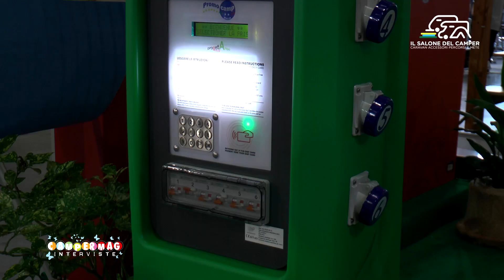Interviste | Luigi Boschetti - Presidente Promocamp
Promuovere il turismo all'aria aperta e incrementare la nascita di nuove aree sosta camper, è tra gli obiettivi di Promocamp Italia che anche quest'anno era presente al Salone del Camper, a conferma dell'impegno per il settore, come ha dichiarato Luigi Boschetti Presidente di Promocamp Italia ai nostri microfoni.